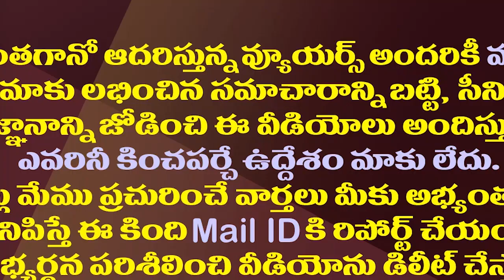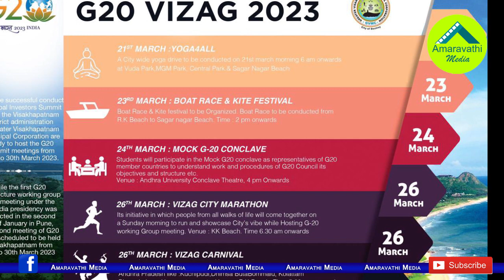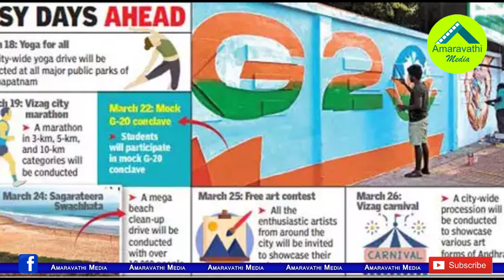మళ్ళీ వార్తల్లోకి విశాఖ..ఈసారి మరింత ప్రతిష్టాత్మకం| Visakhapatnam Is All Set To Host G-20 Summit